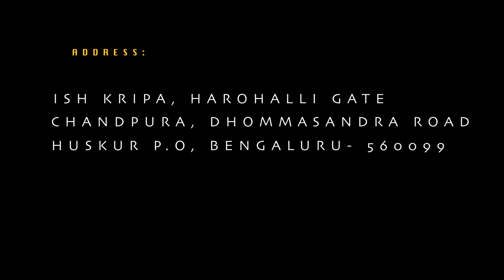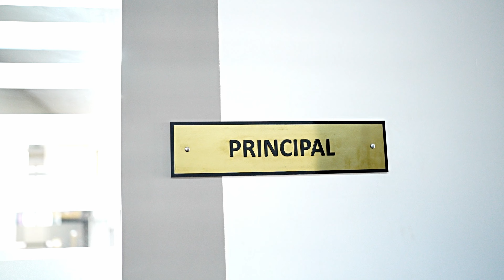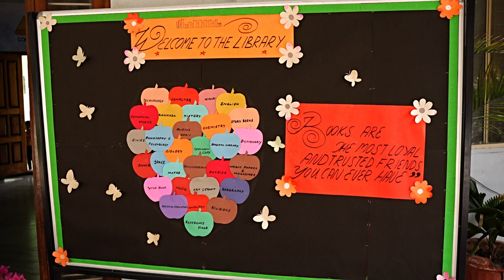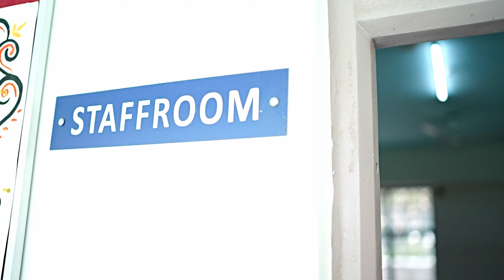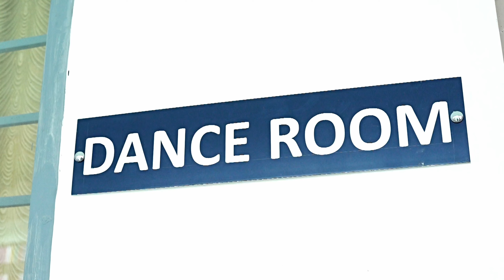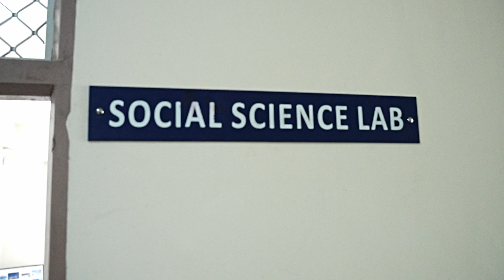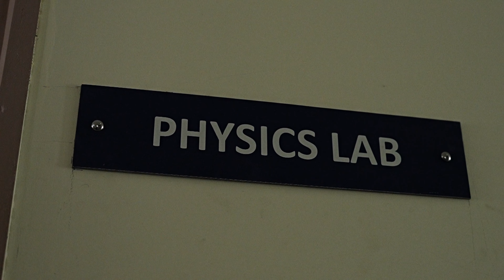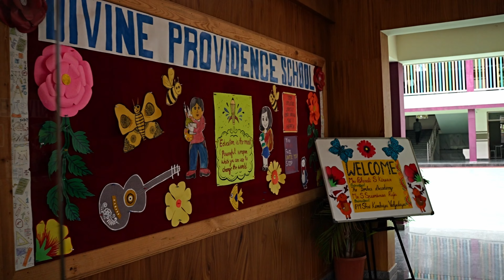DIVINE PROVIDENCE SCHOOL, BANGALORE, CBSE INSPECTION VIDEO